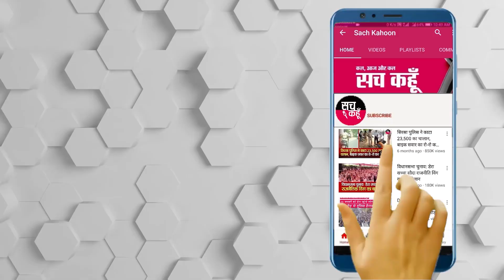भीषण गर्मी में पक्षियों के लिए दाना पानी का बंदोबस्त कर रहे डेरा प्रेमी